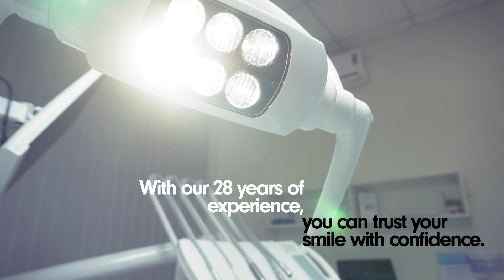SNY Health Tourism Turkiye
Projemed Yapım.

Sağlık sektöründe birbirinden önemli uzman doktorlarla beraber merak edilen bir çok sağlık konusunda bilinmeyenleri ele alan bir kanaldır. Ağız sağlığından kbb'ye, obeziteden genel cerrahiye, estetik cerrahiden kadın sağlığına ve daha bir çok hastalık ve tanı konularında dinamik içerik üretmektedir.